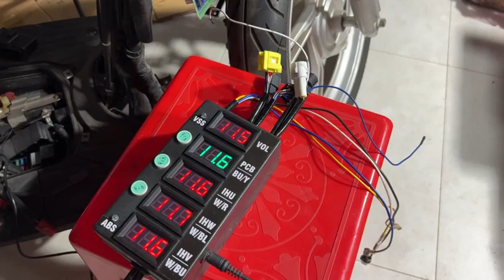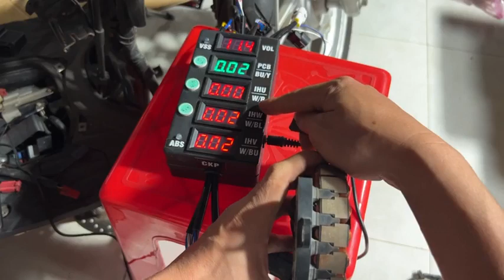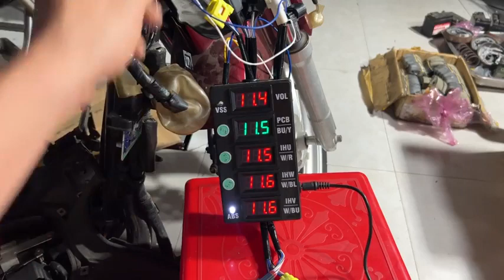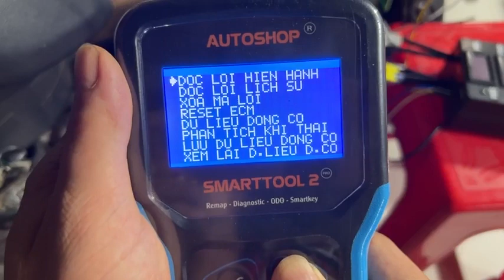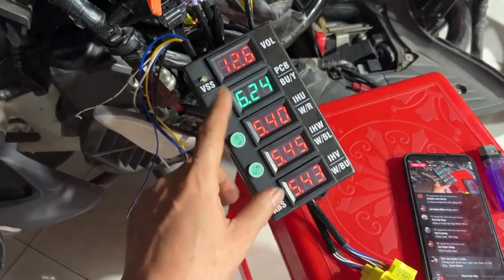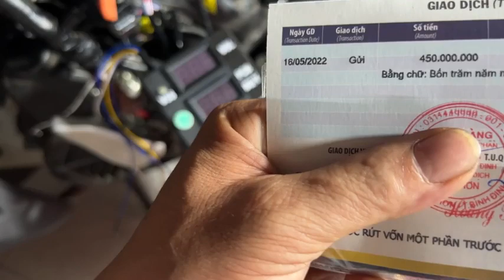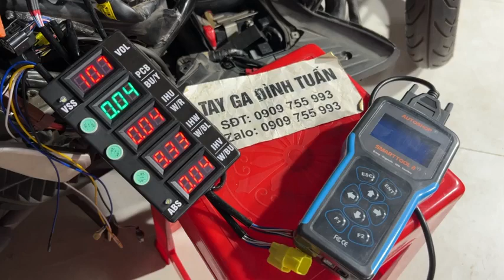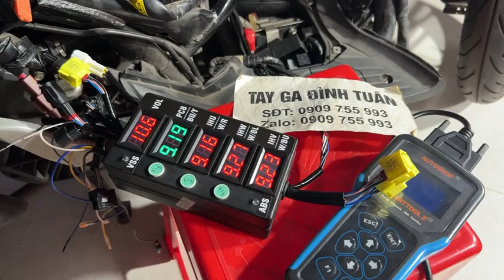Tay ga Đình Tuấn: THIẾT BỊ KT ĐIỆN ÁP ECM CẤP CHO CKP VÀ 3 FA. Ktra Cả CB VSS HONDA VÀ Ya.0909755993